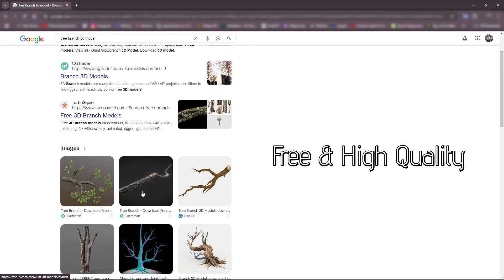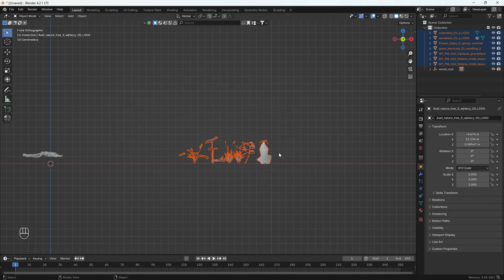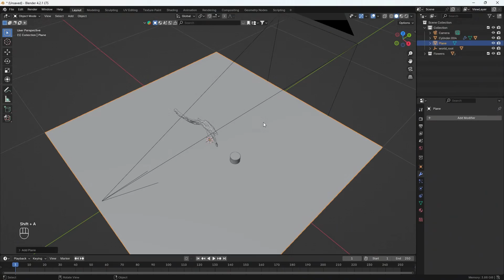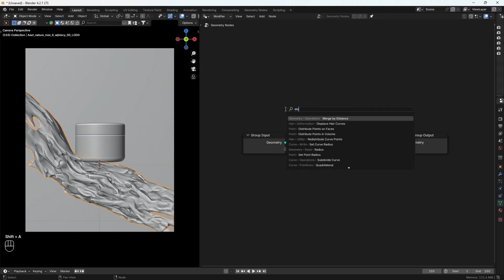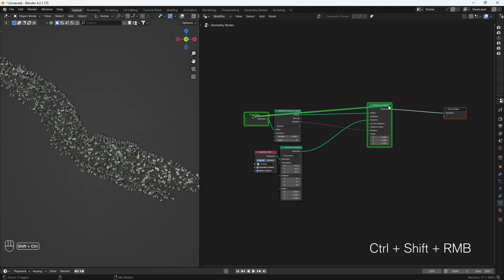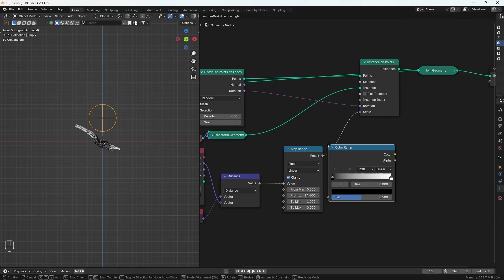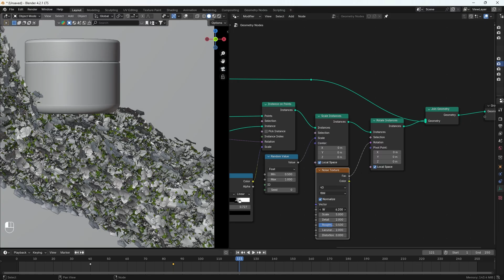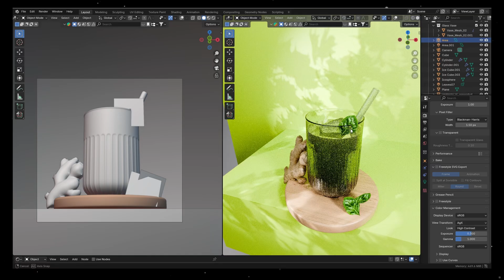Create Professional animation for A Brand in Blender | Geometry Node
Hello Guys,

In this video I am going to talk about my process of creating an animation for Real Brands.
So I will breakdown a scene which i created using Geometry nodes in Blender.

Timestamps

0:00 intro
0:12 Getting Assets
0:54 Import Models in Blender
1:23 Render Settings
2:11 Scene Creation
2:38 Animate Product
3:12 Main Effect - Geometry Nodes
6:52 Animation
8:58 Final Result
9:12 Outro

Jai Hind